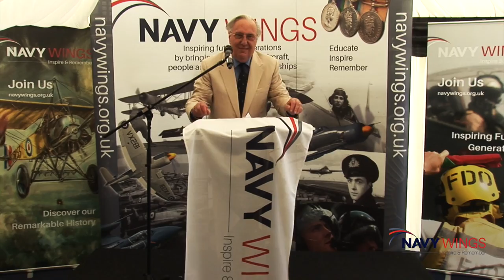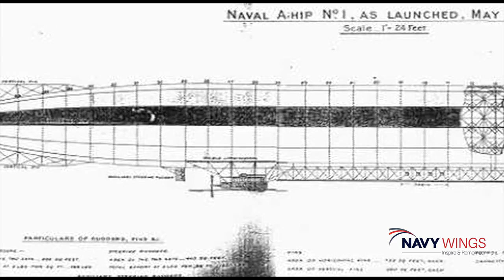The Navy Wings Film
The aircraft of the Navy Wings heritage Aircraft Collection embodies the depth and richness of Fleet Air Arm heritage providing a visible and dynamic reminder of the impressive history of achievement endeavour and service to the nation through the ability to deliver air power from the sea.

__________ Social Media __________

Navy Wings is a registered Charity - Charity No. 1117272